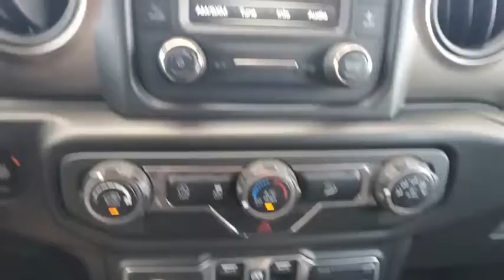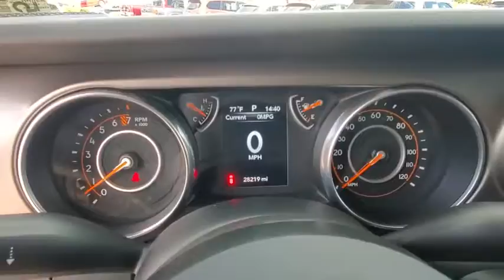2018 Jeep Wrangler Orlando, Sanford, Kissimmee, Clermont, Winter Park, FL 20599K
Used 2018 Jeep Wrangler available in Orlando, Florida at Orlando VW South. Servicing the Sanford, Kissimmee, Clermont, Winter Park, FL area.
2018 Jeep Wrangler Unlimited Sport - Stock#: 20599K - VIN#: 1C4HJXDG4JW154242

5474 S Orange Blossom Trl

CARFAX One-Owner. Clean CARFAX.brbr2018 Jeep Wrangler Crystal Unlimited Sport 4WD 8-Speed Automatic 3.6L V6 24V VVTbrbrFamily appeal with a sporty feel !brbrAwards:br  * 2018 KBB.com 10 Most Awarded BrandsbrOrlando VW South proudly serving the following communities: Orlando, Kissimmee, Clermont, Melbourne, The Villages, Windermere, Davenport, St Cloud, Longwood, Sanford, Lake Mary, Lakeland, Oviedo, Cocoa, Titusville, Daytona Beach.